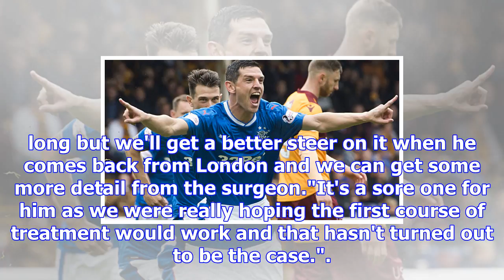Rangers v st johnstone preview: kenny miller missing through injury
Last Updated: 15/12/17 5:03pm Kenny Miller will not be available Rangers caretaker boss Graeme Murty...